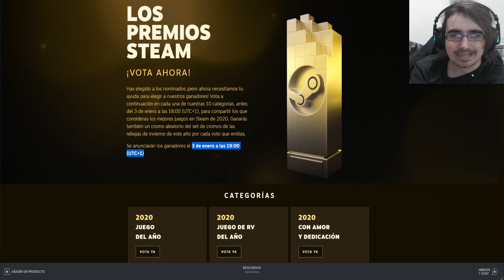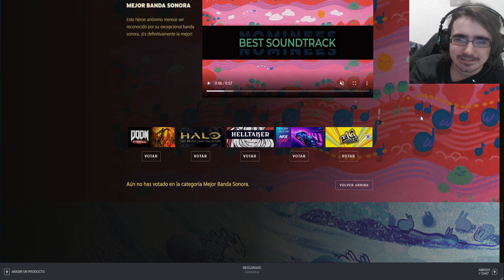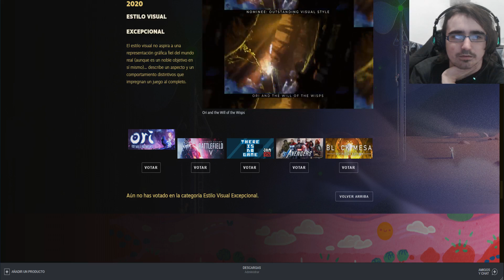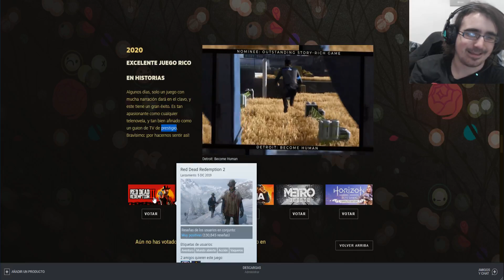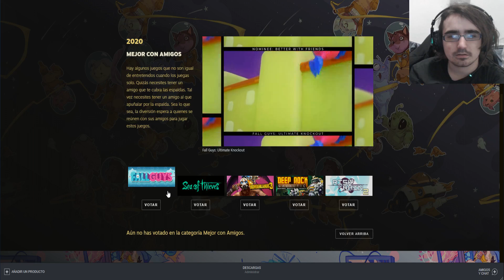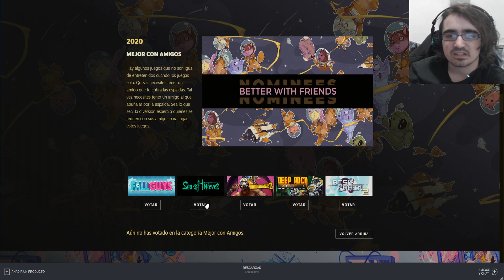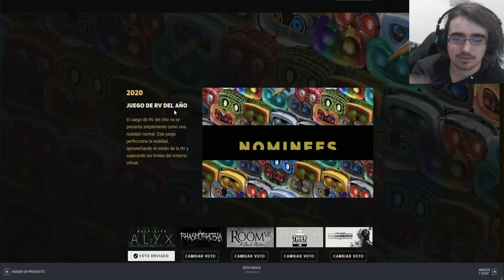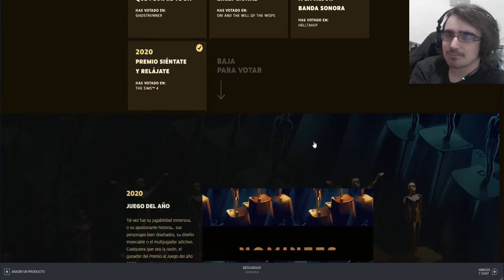LOS MEJORES JUEGOS DE 2020 (segun steam)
LISTA DE PRECIO:
10 - 20 MINUTOS = 2€
20 - 30 MINUTOS = 4€ (comision base de lectura - MANGAS/MANHWAS/MAHUAS/NOVELAS)
30 - 45 MINUTOS = 6€
45 - 60 MINUTOS = 8€
60 - 90 MINUTOS = 10€
90 - 120 MINUTOS = 12 €
LISTA DE PRECIO DE REACCIONES YA HECHAS:
1€ por video (LECTURAS DE MANGA/NOVELAS 30 MINUTOS)
5€ por anime de 10-13 capitulos
10€ por anime de 21- 26 capitulos
2€ por pelicula

Baneare a todo aquel que haga esto:
1. Insultar (tanto a mi como a otros comentarios)
2. Hacer Spam (para eso esta Twitter)
3. Los que se crean superiores y vengan de listo sin insultar pero menospreciando
4. PONER ''DONDE PUEDO VER EL VÍDEO'' (lo pongo en la descripción o lo digo al inicio)
5. ¿PORQUE NO SE VE NADA? ¿SOLO VEO UNA IMAGEN? etc